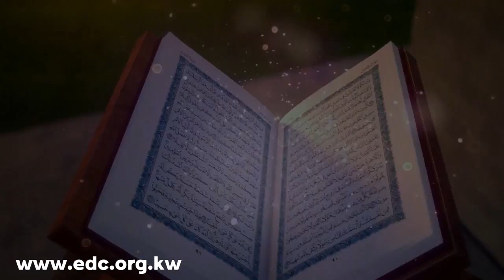Messages from the Quran Obsession of Satan